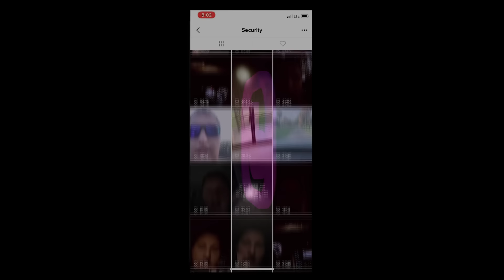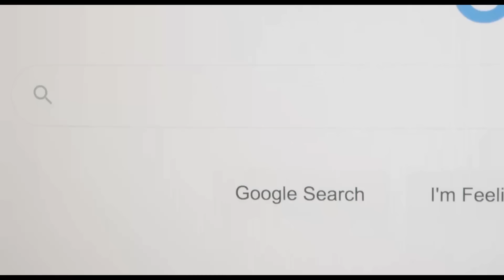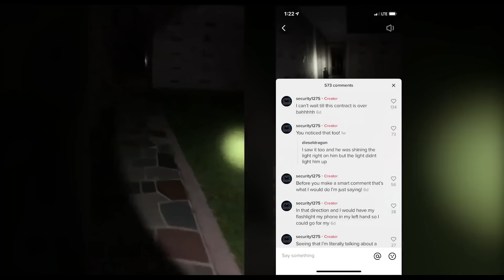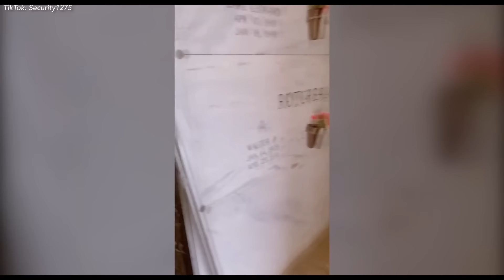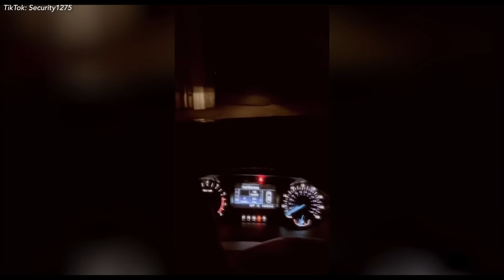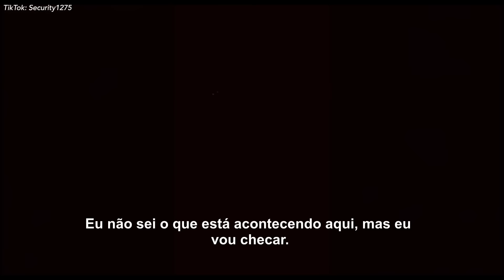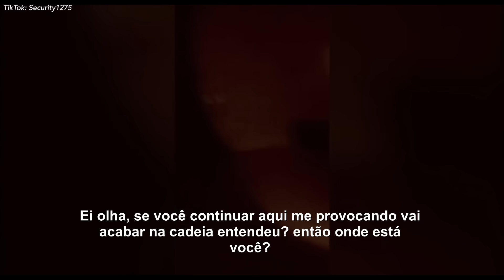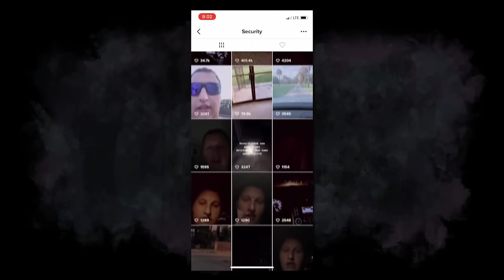Investigando o Fantasma do Cemitério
Link do Grupo (não vai ficar aberto muito tempo) Quer aprender a fazer vídeos comigo? Obs. A consultoria não está mais disponível.

 🏴‍☠️ Canal 2: JJOMEGA